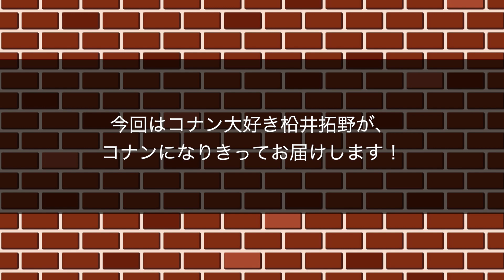【名探偵コナン】サックス&トランペットで演奏してみた！【Passo a Passo】真実はいつもひとつ！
2020年5月23日（土）17:00〜
Passo a Passo〈生配信〉Concert
〜新時代のコンサート〜

Trumpet 藏持智明　Tomoaki KURAMOCHI
Saxophone 柗井拓野　Takuya MATSUI

（iTunes / Apple MUSIC / Spotify / LINE MUSIC / Amazon Prime Music /etc. ）

柏駅前デジタルサイネージで放映中

DVD　「Passo a Passo Concert 2019」　¥4,000　新発売
CD　   「My Drive」¥1,500
キーホルダー/クリアファイル/ステッカーなど好評発売中。

《Passo a Passoプロフィール2020》
共に、柏市立酒井根中学校、柏市立柏高等学校出身の先輩後輩デュオ。

トランペットとサクソフォンという編成で、クラシックからジャズ、自身の作曲したオリジナル作品、更にはコメディ要素なども取り入れ、従来の枠にとらわれることのない、【誰もが楽しめる、唯一無二のコンサート】をお届けしている。
また曲間のトークも芸人顔負けのすべらない話を披露！！……しようと日々努力している。

定期的に開催される「Passo a Passo Concert」では、照明から舞台まで二人のこだわりを反映し成功を収める。来場者はConcertの虜になり、客層の広さは0歳から90歳以上と老若男女幅広い世代から支持を得て、まさに【誰もが楽しめる、唯一無二のコンサート】となった。
2019年に行ったコンサートではPasso a Passo初となるライブDVDを制作しコンサート当日に予約が殺到するなど好評を博している。

首都圏をはじめ全国各地で、小中高等学校での芸術鑑賞会、吹奏楽団とのコラボレーション、音楽イベントへの参加やライブハウスでの演奏、ランチショーやディナーショー、パーティーでの余興演奏など、多方面に渡り活動をしている。
2018年10月には「2nd CD発売記念ツアー」と題して西日本ツアーを行い成功を収める。

二人の地元となる柏市は『音楽の街かしわ』 を掲げており、音楽イベント団体〈Kashiwa Special Sounds〉のアドバイザーとして参画。これまで「柏 de 管楽器♩！」「柏 de 吹奏楽PARTY♪！」など多数イベントを開催し地域貢献のために活動しているほか、かしわ市民芸術祭への出演や、関東三大弁天の1つ「紅龍山 布施弁天 東海寺」における12年に1度の御開帳にて奉納演奏などを行う。

ユニットの名前である「Passo a Passo」とは、初デュオ･リサイタルの際に2人の恩師である、作曲家田嶋 勉氏（全日本吹奏楽コンクール課題曲「WISH for wind orchestra」「エアーズ」「汐風のマーチ」や、柏市市制施行50周年記念歌「柏ハッピー」など多数作曲）によって委嘱された作品のタイトルである。
イタリア語で「一歩一歩」という意味があり、今後2人が一歩ずつ進んで行けるようにとの意味が込められている。

2016年プロデビュー。同年10月にデビューＣＤ 【 Ġ did fuzjoninja】が発売。
2018年10月に2nd CD【My Drive】を発売。
2020年3月に【Passo a Passo Concert 2019】ライブDVDを発売。
2020年11月23日 Passo a Passo Concert 2020開催予定。